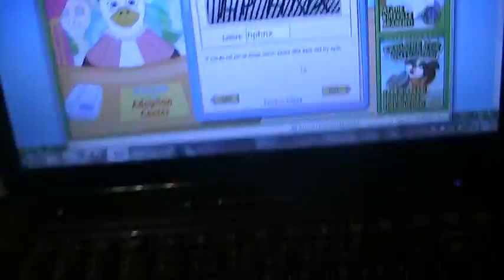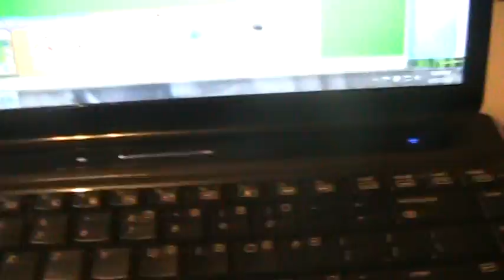Adopting My Webkinz Red Panda James!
Hes SO ADORABLE , I LOVE HIM!